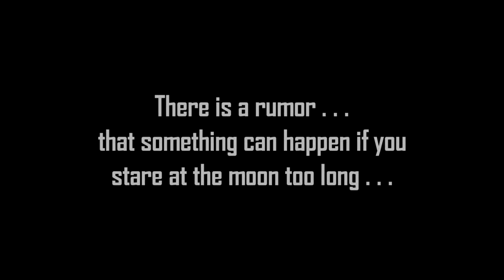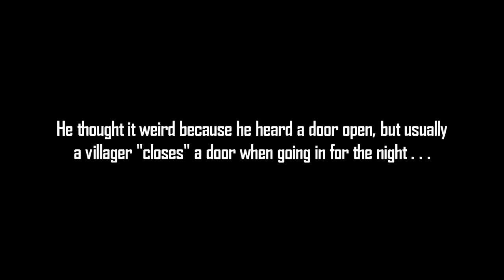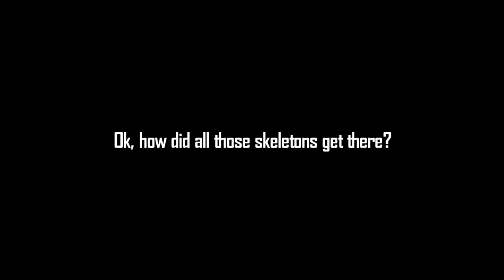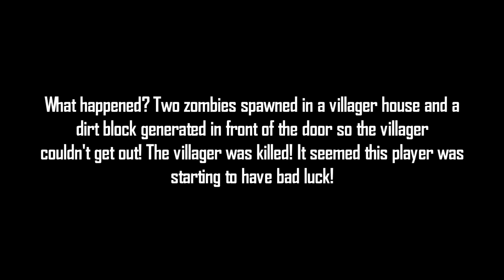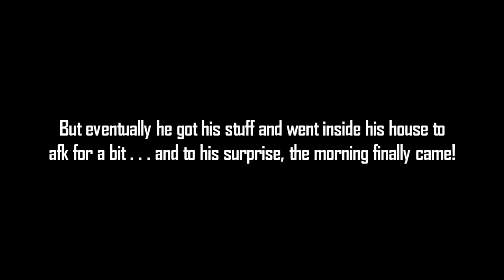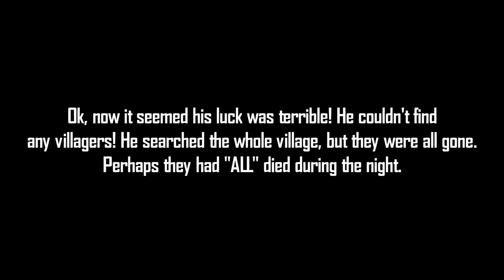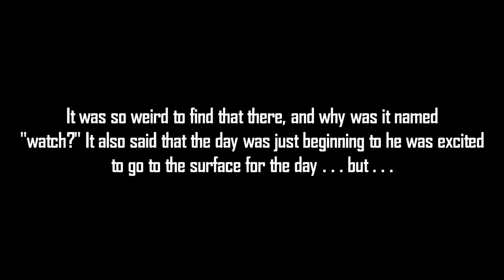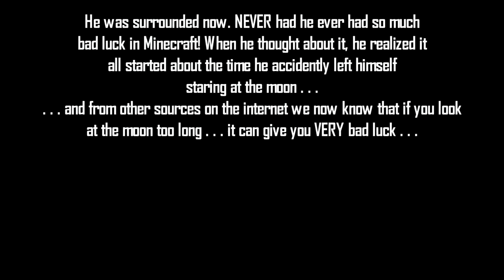Don't Look At the Moon! Minecraft Creepypasta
Don't look at the moon in Minecraft! Minecraft creepypasta . . .